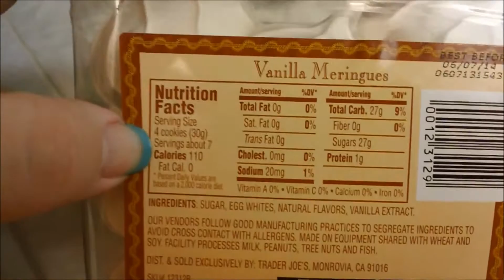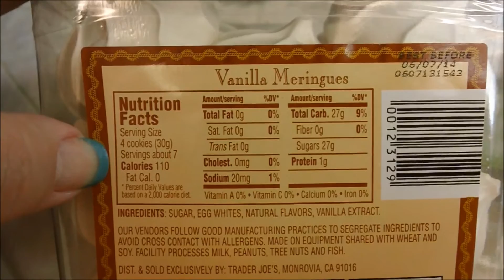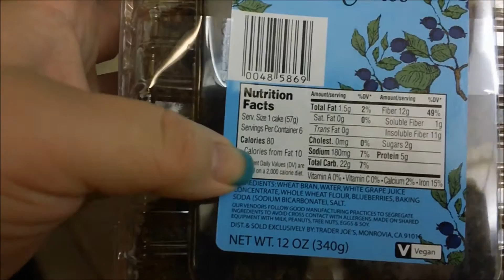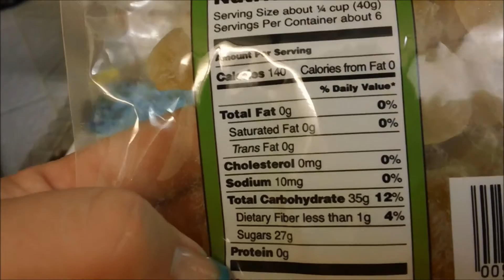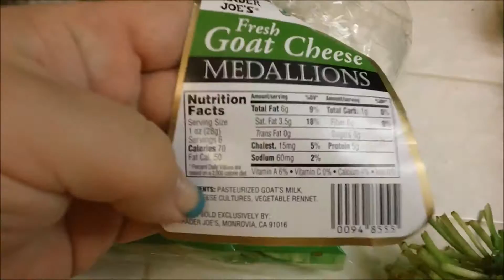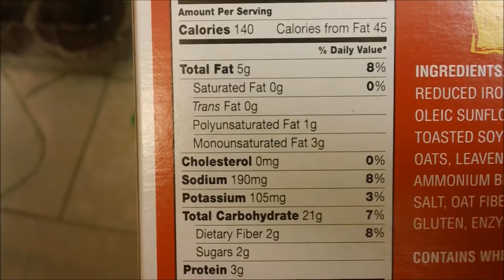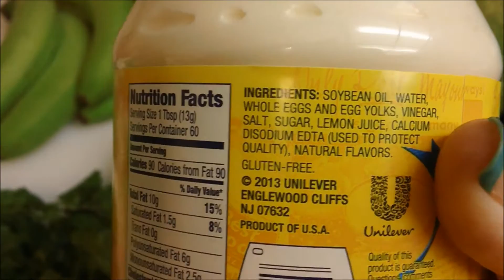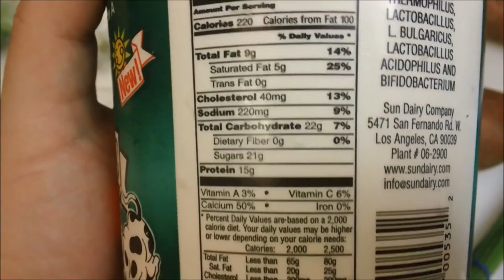Tasty Tuesday - Trader Joe's Mini Haul - 7/30/13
Where you can find me:

Heather SoxHeather

Twitter, MyFitnessPal, Pinterest, Instagram:
SoxHeather

WW Online Community:
GonnaChange2